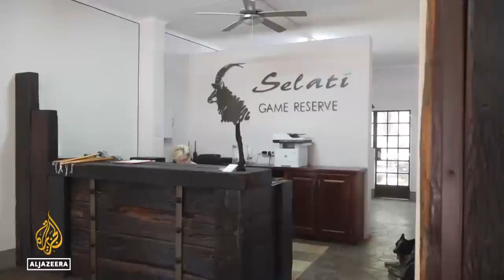South Africa works to control Kruger Park's elephant population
Elephant populations across Africa are plummeting, but South Africa is bucking the trend.
Two-thirds of its roughly 30,000 elephants are in the Kruger National Park and surrounding areas.
But growing herds are threatening the livelihoods of communities bordering the reserve.

Al Jazeera’s Emily Angwin reports.